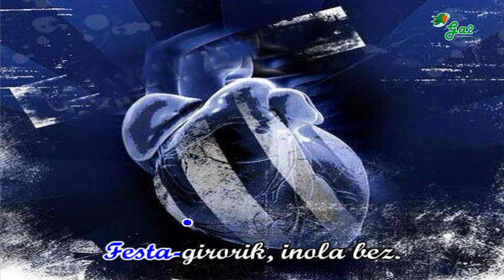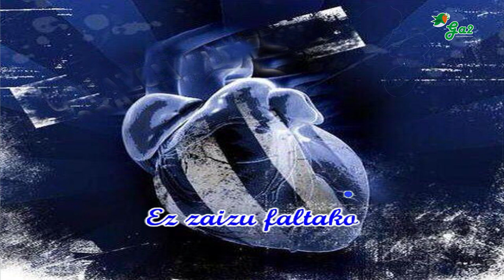Deportivo Alaves (erreserkia euskaraz)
Autorea: ALFREDO DONNAY

Euskal musikaren txokoa karaoke formatuan.
Basque music

Gora beti Alaves,
agertzen zarena indarrez,
lorian izandako
talde eder zuri urdin hura lez;
Gasteizek txapeldun
ikusten zaitu zu, bihotzez.
Ez zaizu faltako
Festa-girorik, inola bez.

Aupa Alaves, kirol talde bikaina,
Araba osoa duzu esperantzan;
Oionetik Aramaiora zure
garaipenak ipintzen gaitu martxan.
Harmonian egingo dugu jaia,
Zeledonekin babazorrook dantzan.
Txalo artean agurtuko zaitugu
Andra Mari Zuriaren plazan.

Gora beti Alaves,
agertzen zarena indarrez...

Aupa Alaves, futbolean aparta,
aupa neska-mutil jatorrak, Aurrera!
Gasteiztarrok Mendizorrotza aldera
etortzen gara zu animatzera.
Alaves, gol egiten duzunean
abesten dugu guztiok batera,
irrintzi hau lau haizetara zabalduz
arabar guztien bihotzera.                  (bi)